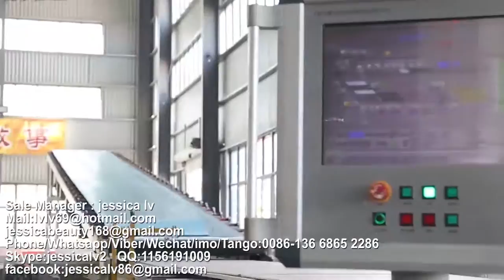paper faced gypsum board making machine,gypsum board Production Line